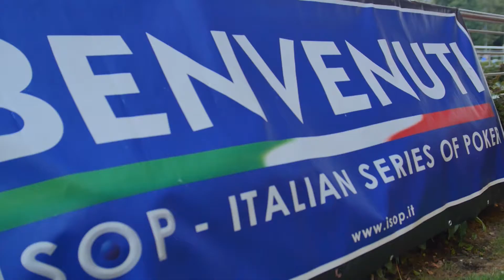ISOP CHAMPIONSHIP 2017-2018 EVENTO 1 - Izet Osmanovic vince il main event Omaha